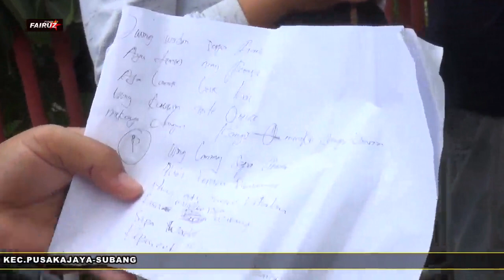ANDI PUTRA 1 KE GEERAN VOC RINA FEAT ADDY PRAYOGA DS KEBONDANAS KEC PUSAKAJAYA SUBANG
KHITANAN ZAMAR ANTASENA KEL BPAK MAMAY IBU KASIRIH DS KEBONDANAS KEC PUSAKAJAYA SUBANG